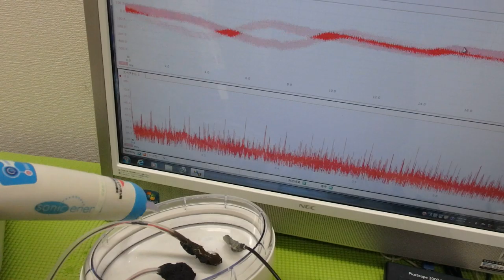超音波出力の最適化技術 ultrasonic-labo